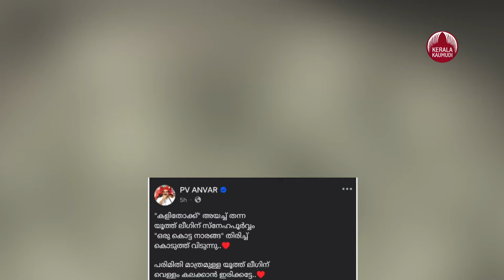ലീഗിന് ഒരു കുട്ട നാരങ്ങ, ചുട്ട മറുപടി കൊടുത്ത് അൻവർ | ADGP MR Ajith kumar | PV Anwar | Muslim league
തോക്ക് ലൈസൻസിന് അപേക്ഷ നൽകിയതിനെ കളിയാക്കി കളിത്തോക്ക് അയച്ച യൂത്ത് ലീഗിന് അതേനാണയത്തിൽ മറുപടി നൽകി പിവി അൻവർ എംഎൽഎ. പരിമിതികൾ മാത്രമുള്ള യൂത്ത് ലീഗിന് വെള്ളം കലക്കാൻ ഒരുകൊട്ട നാരങ്ങ ഇരിക്കട്ടെ എന്ന കുറിപ്പിനൊപ്പം ഒരു കുട്ട പച്ച നാരങ്ങയുടെ ചിത്രവും അദ്ദേഹം പോസ്റ്റിൽ പങ്കുവച്ചിട്ടുണ്ട്. ഫേസ്ബുക്ക് പോസ്റ്റിന്റെ പൂർണരൂപം ഇങ്ങനെയാണ്, 'കളിതോക്ക്' അയച്ച് തന്ന യൂത്ത് ലീഗിന് സ്‌നേഹപൂർവ്വം, 'ഒരു കൊട്ട നാരങ്ങ' തിരിച്ച് കൊടുത്ത് വിടുന്നു.. പരിമിതി മാത്രമുള്ള യൂത്ത് ലീഗിന് വെള്ളം കലക്കാൻ ഇരിക്കട്ടേ.. എഡിജിപി എം ആർ അജിത് കുമാറിനെതിരായ വെളിപ്പെടുത്തലിനെത്തുടർന്ന് ജീവന് ഭീഷണിയുണ്ടെന്നുപറഞ്ഞാണ് അൻവർ മലപ്പുറം കളക്ടർക്ക് തോക്ക് ലൈസൻസിന് അപേക്ഷ നൽകിയത്. ഇതിന് പിന്നാലെയാണ് പരിഹാസരൂപേണ അൻവറിന് യൂത്ത് ലീഗ് കളിത്താേക്ക് അയച്ചത്. അതിനിടെ, മുഖ്യമന്ത്രിയുടെ ഓഫീസിനും ആഭ്യന്തര വകുപ്പിനുമെതിരെ പിവി അൻവർ ഉന്നയിച്ച ആരോപണങ്ങളിൽ അന്വേഷണം നടത്തുമെന്നാണ് സിപിഎം നൽകുന്ന സൂചന. ആരോപണവിധേയരായ എഡിജിപി എം.ആർ.അജിത് കുമാറിനെയും മുഖ്യമന്ത്രിയുടെ പൊളിറ്റിക്കൽ സെക്രട്ടറി പി.ശശിയെയും സംരക്ഷിക്കുന്ന സർക്കാരിന്റെ അന്വേഷണം പ്രഹസനമാവുമെന്ന ആക്ഷേപങ്ങൾക്കിടെയാണ് പാർട്ടി ഇടപെടൽ. അതിനിടെ മുഖ്യമന്ത്രിക്ക് മുന്നിൽ കീഴടങ്ങിയെന്ന് കരുതിയ അൻവർ പോരാളിയുടെ ഭാവത്തിൽ ഇന്നലെ വീണ്ടും രംഗത്തു വന്നു. മുഖ്യമന്ത്രിക്ക് അൻവർ എഴുതി നൽകിയ ആരോപണങ്ങളുടെ പകർപ്പ് ഇന്നലെ സംസ്ഥാന സെക്രട്ടറി എംവി ഗോവിന്ദനും നൽകി കാര്യങ്ങൾ ധരിപ്പിച്ചു.